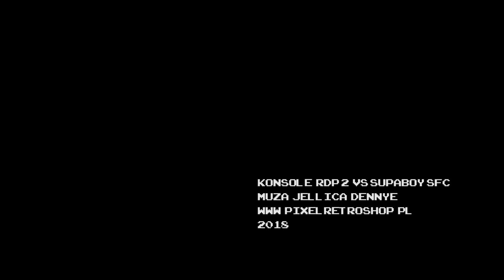Wojna retro handheldów! SupaBoy SFC vs Retro Duo Portable 2.0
Tytus porównuje dwa handheldy dostępne w Pixel Retro Shop. SupaBoy SFC firmy Hyperkin i RDP 2.0 firmy Retro-bit. Który zwyciężył starcie ? ;)